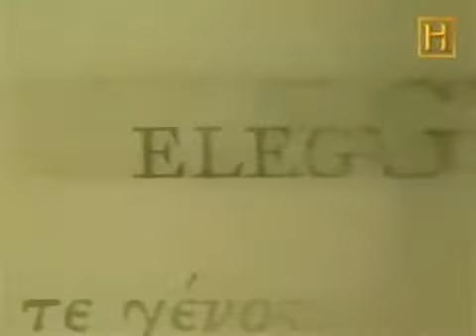Esparta:Mareas De Guerra capitulo 01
documental del canal Historia que narra la historia de esparta